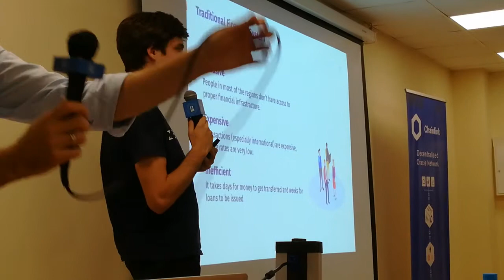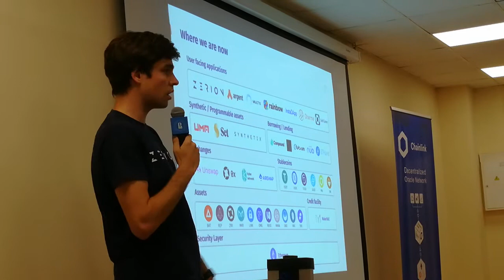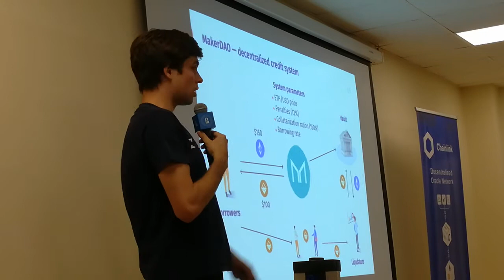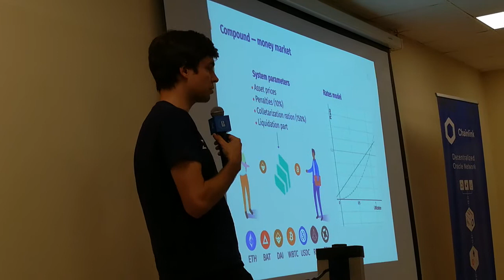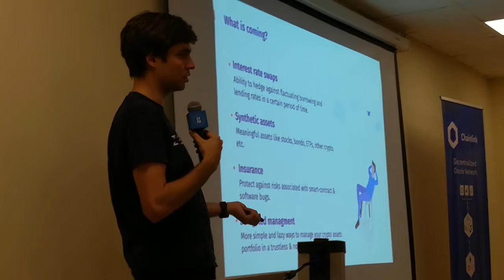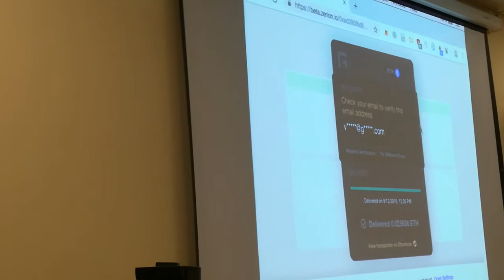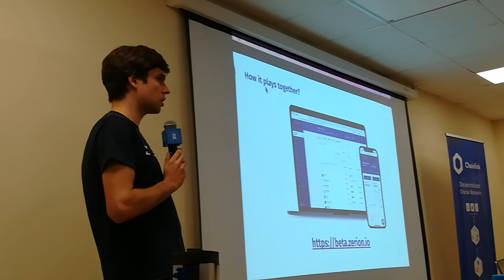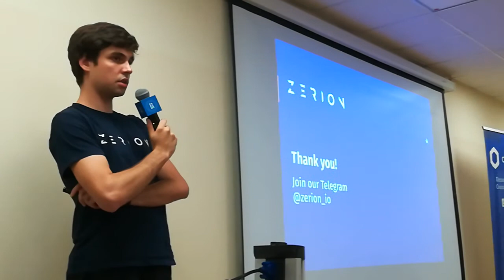DeFi. Децентрализованные финансы. ч.1